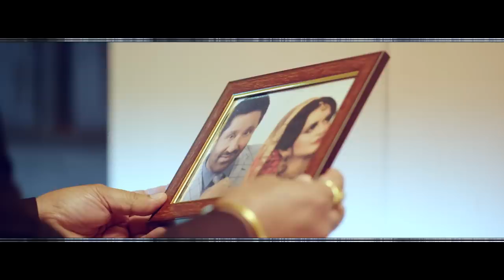YAAD : Rimson Kaur | Hs Bhajan | Sahib Sekhon | Latest Punjabi Song | New Latest Punjabi 2020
Hsb Music Presenting New  Punjabi Song "Yaad " By Hs Bhajan

Song : Yaad
Singer : Hs Bhajan
Music Composer : Hs Bhajan
Lyrics : Azad Jalandhary
Producer : Kalwant Nahal
Female lead : Rimson Kaur
Editor : Dinesh Prajapati
Costume Designer - JustSuits By Sukhdeep
Director : Sahib Sekhon
Video by : Sahib Sekhon Production's
Lebel : Hsb Music